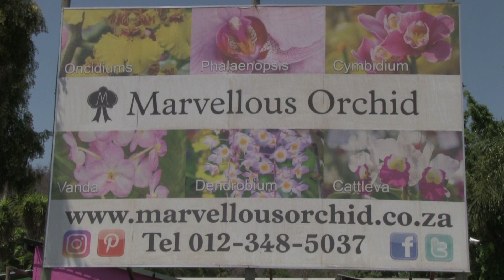MARVELLOUS `ORCHIDS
AWESOME FLOWER POWER